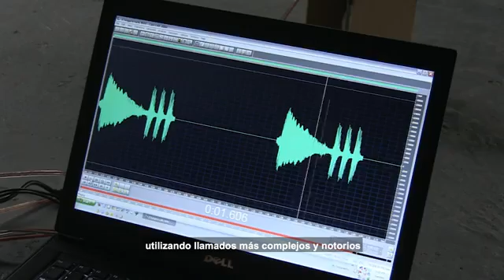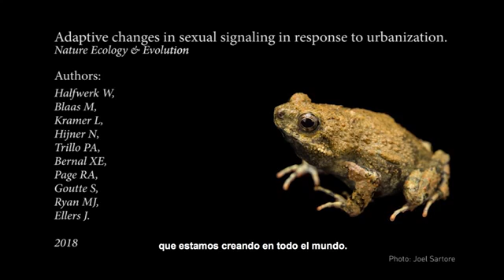Frog sex in the city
Publicatie van Wouter Halfwerk, Biologie VU Amsterdam. Adaptieve veranderingen in seksuele signalering als reactie op verstedelijking. Natuurecologie en evolutie.